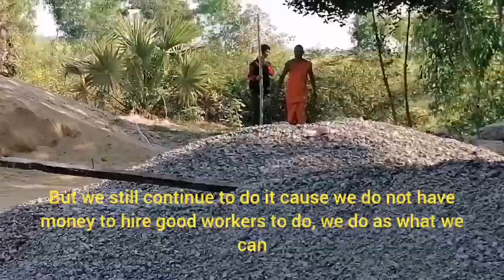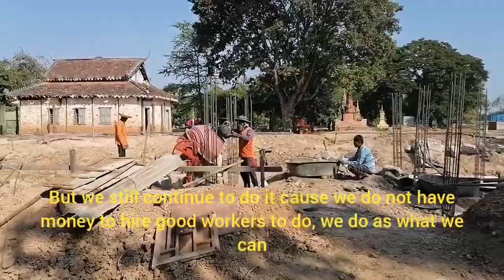construction foundation of Buddhist Temple​ at Toul Char Rangsey pagoda🙏🙏🙏